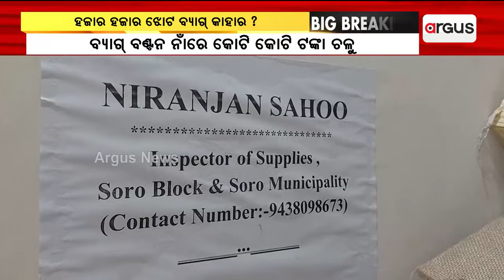ସୋର ବ୍ଲକ ଖାଉଟି ଯୋଗାଣ କାର୍ଯ୍ୟାଳୟରେ ପଡ଼ିରହିଛି ହଜାର ହଜାର ଝୋଟ ବ୍ୟାଗ || Soro Jute Bag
ସୋର ବ୍ଲକ ଖାଉଟି ଯୋଗାଣ ଅଧିକାରୀଙ୍କ କାର୍ଯ୍ୟାଳୟ ରେ ପଡି ରହିଛି ହଜାର ହଜାର ଝୋଟ ବ୍ୟାଗ l ନିର୍ବାଚନ ପୂର୍ବରୁ ରାଜ୍ୟର ରାସନକାର୍ଡଧାରୀଙ୍କୁ ଦୁଇଟି ଲେଖାଏଁ ଝୋଟ ବ୍ୟାଗ ବାଣ୍ଟିଥିଲେ ପୂର୍ବ ବିଜେଡି ସରକାର । ବ୍ୟାଗରେ ଆମ ଓଡ଼ିଶା ନବୀନ ଓଡିଶା ଲେଖାଥିଲା ।